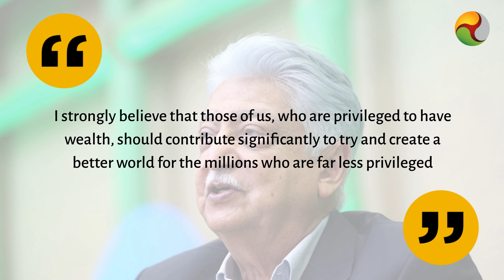Making of India's greatest philanthropist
IT czar Azim Premji will retire as executive chairman of Wipro with effect from July 30, but will continue to serve on the board as non-executive director and founder chairman, the company said in a statement.